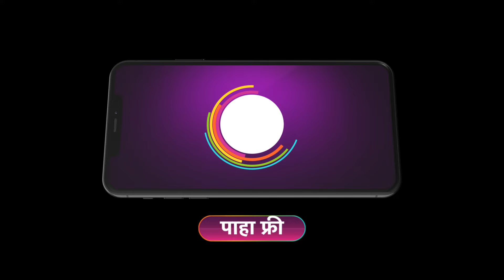Tula Shikvin Canglach Dhada | घर सोडून जाणाऱ्या चारुलताला अधिपती थांबवतो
Charulata forgives Durga and prepares to leave the house, but Adhipati stops her. Adhipati yearns for Bhuvaneshwari. Charulata expresses her inner turmoil to Akshara. Chanchala asks Durga for money.